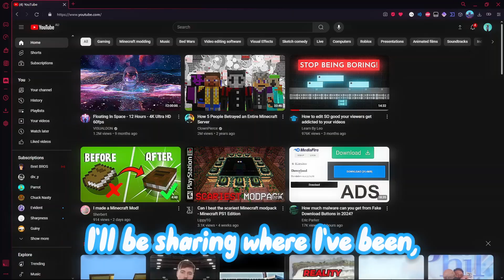Where I've been...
so I tell u guys where I've been, what I've been up to and what u can expect for my future videos :) SUBSCRIBEEEEEEE